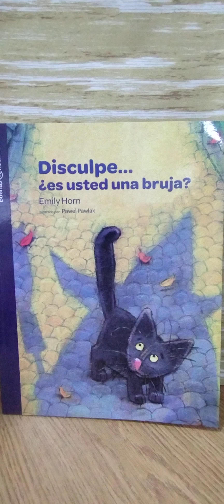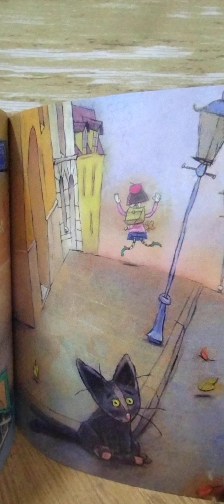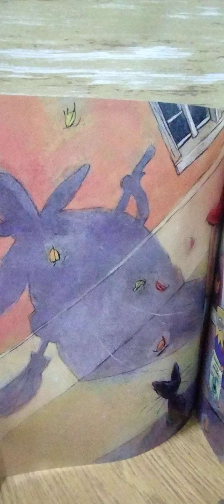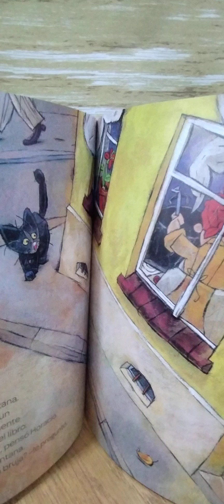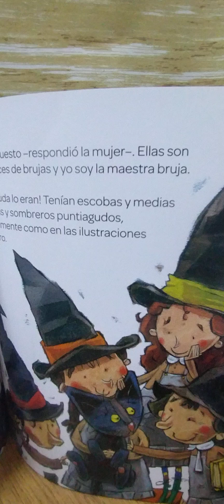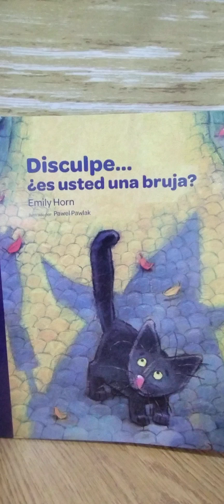Disculpe, es usted una bruja !! cuento en castellano (argentino) narrado por cuentacuentosdesdeelsur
Podemos seguir juntos en el rincón de los cuentos, también por instagram, youtube y facebook como (cuentacuentosdesdeelsur) con cuentos, chistes, reseñas de libros y cuentos, cuentos en lenguaje de señas, cuentos cortos para adultos y juveniles. AHHH y ricas recetas para que los peques le enseñen a los grandes y poder compartir juntos. Los espero 📖👋👋